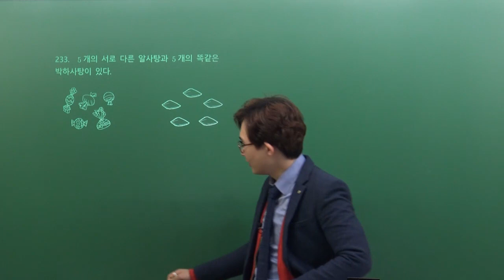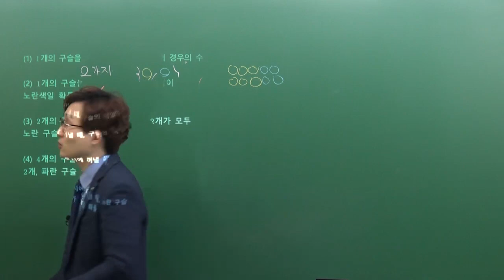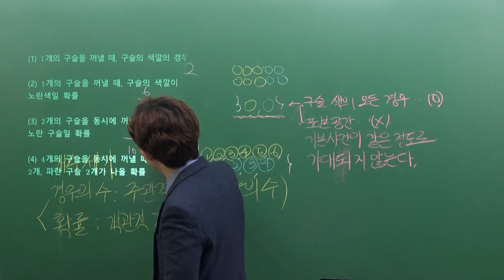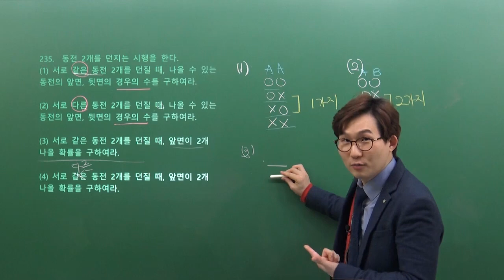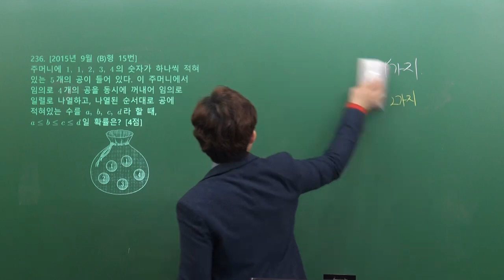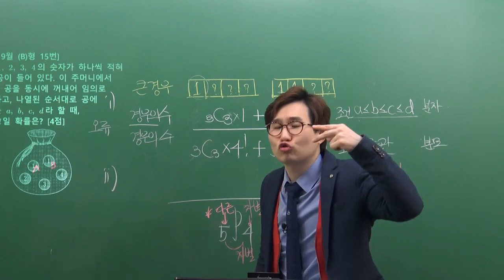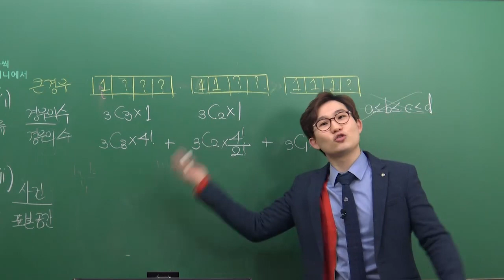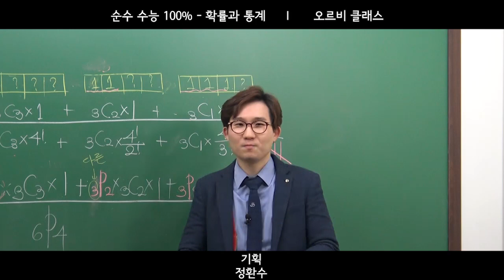[오르비 클래스] 2강 경우 수 (2) 오개념 잡기2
수능 문제가 아닌 건 모두 빠지고
수능 문제인 건 단 하나도 빠지지 않은
국내 유일 순수 100% 수능 교재!

어떤 스킬,도구들이 실제 수능에서 사용됐고, 안 됐는지
낱낱이 파해쳐 줄게!